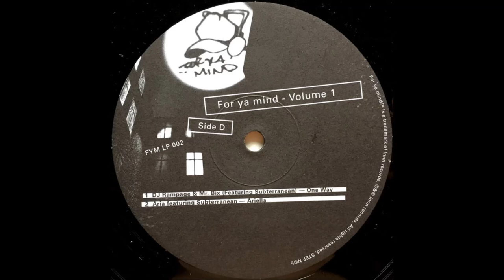DJ Rampage & Dirty Bix - The Harder I Rock (Feat Cell 7)